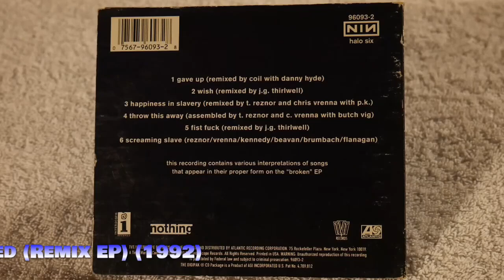CD Nine Inch Nails Halo 06 Fixed Remix EP